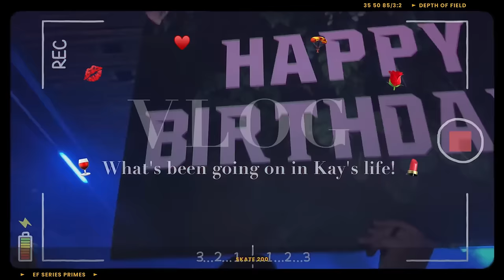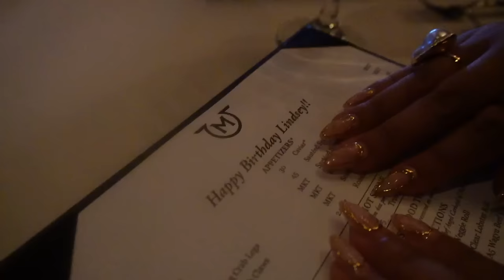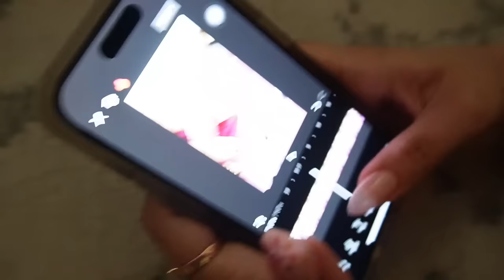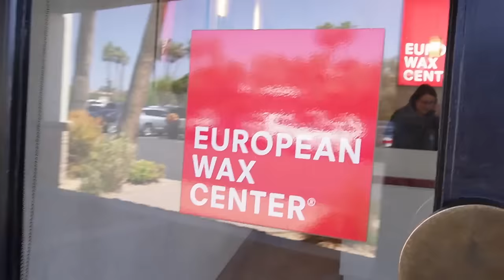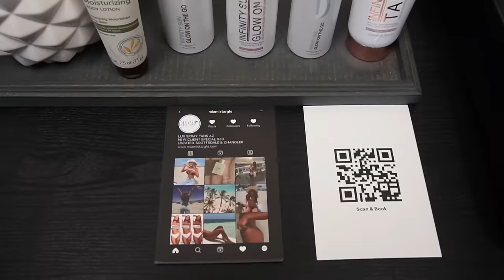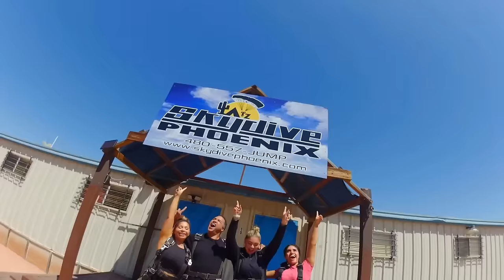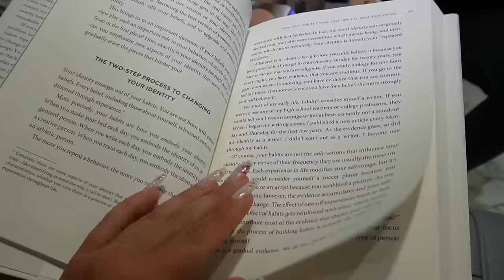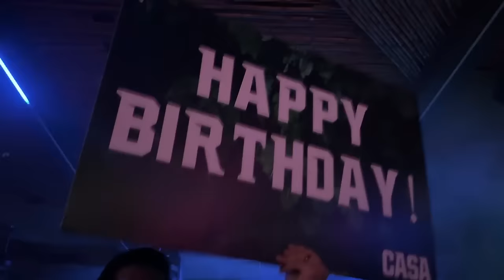The CRAZY Week in the Life of a Nail Tech (behind the scenes)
Join me for a wild ride as I take you behind the scenes of a week in the life of a nail tech! From family birthday celebrations to skydiving adventures, self-care routines to hitting the gym, this video will leave you inspired to live your dream life.

💕Shop my links for amazing products & details

Amazon storefront

In Today's Video:
0:00- Intro
0:35- Gym Gains
2:05- Pool Day
3:11- Get ready with me
3:32- Family Birthday Dinner
6:19- Hair transformation
7:10- Do my nails with me
8:05- Lash appointment
9:05- Family time
12:06- Productive morning
12:47- Come shopping with me
15:25- Little brothers Game
16:23- Get ready with me!
18:44- Skydive with me
25:20- Getting my toes done
15:49- Friend's time
28:47- Dad's Birthday
29:10- Girl Talk

FAQ🎀
age: 21
loaction: Tempe, Arizona
camera: Sony zv-e10
editing software: Wondershare filmora